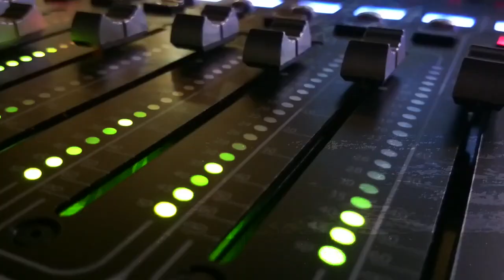Come, fly the teeth of the wind / Mischapex Remix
"come, fly the teeth of the wind, share my wings"
Remix of FSOL